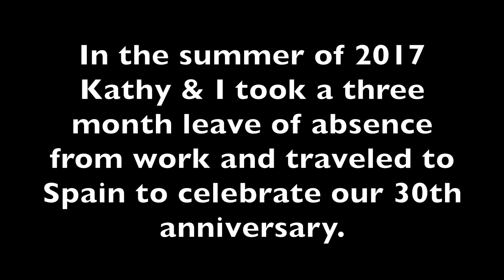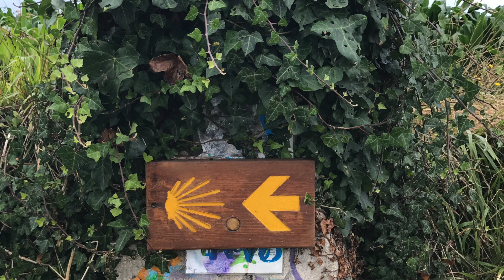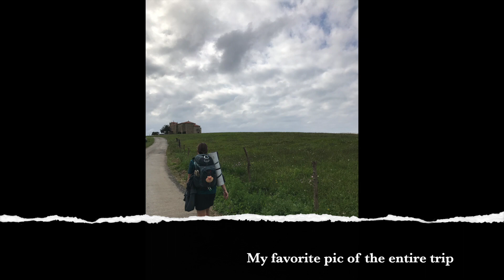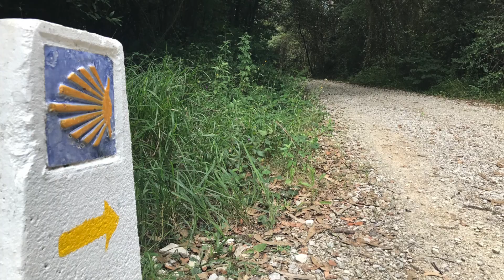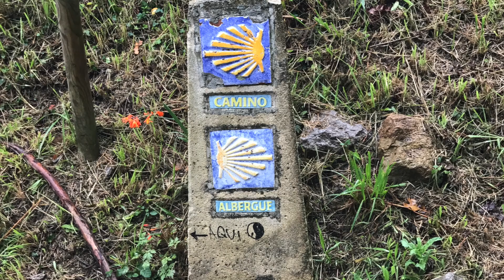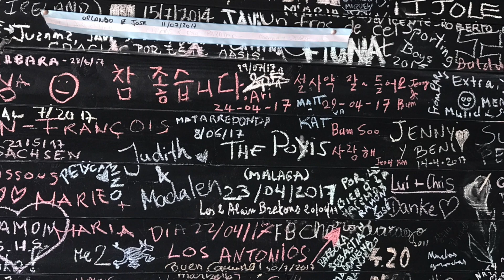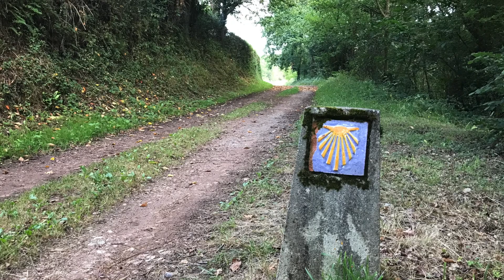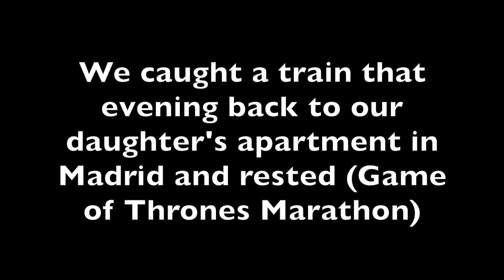Camino Norte - 2017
In the late summer of 2017 Kat & I hiked a section of the Camino De Santiago - specifically the northern route (Camino Norte).  What an amazing experience.